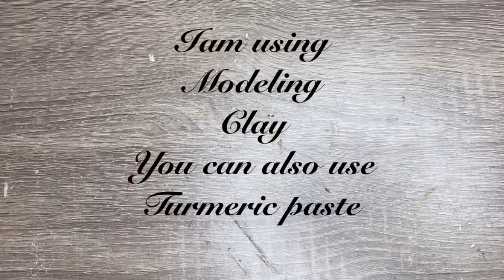How to make varalakshmi Amman face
In this video I used Fabre castell modeling clay you can also use turmeric paste